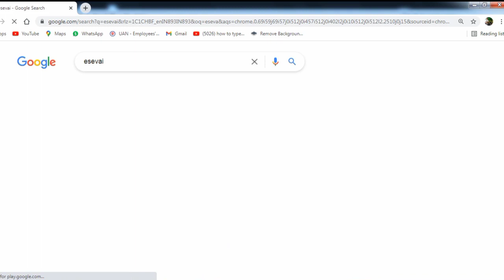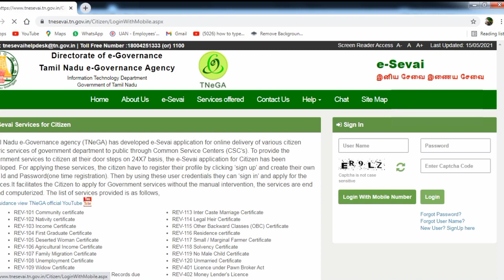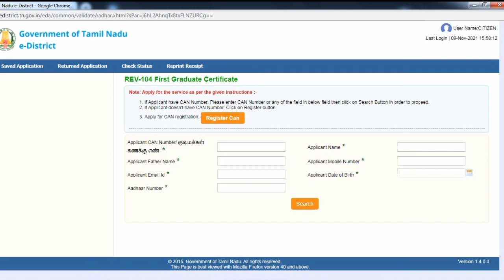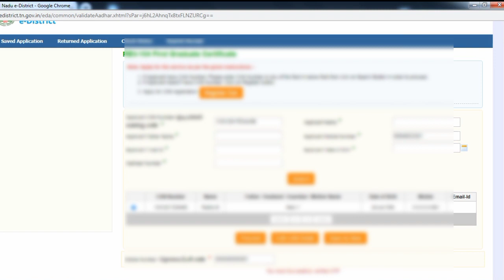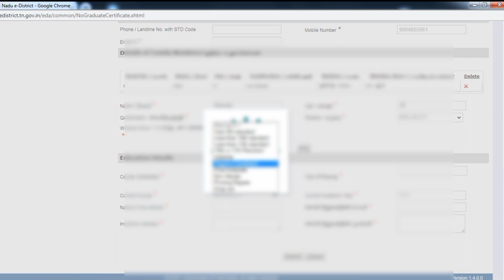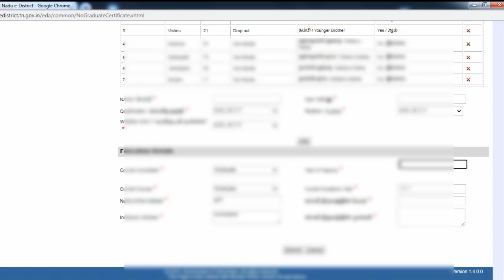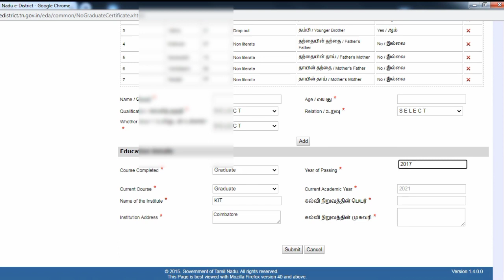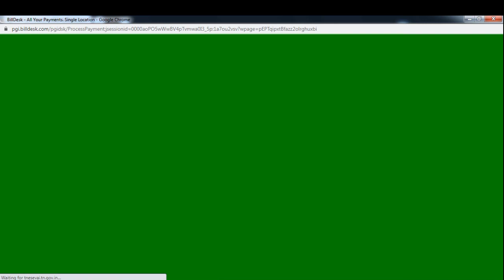👆First Graduate Certificate Rejected Reason | முதல் பட்டதாரி சான்றிதழ் | Clarifications | Tamil